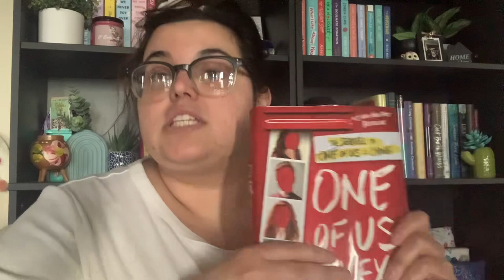Book Club Questions for One of Us is Next *Page Turners Book Club*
1) What did you think of the writing style? Switching between characters and reading from different points of views. Which character did you find the most compelling narrator and why?
2) What character did you most relate to and why?
3) Were there times you disagreed with a characters actions? What would you have done differently?
4) What surprised you most about the book? Why? Were there significant plot twists and turns?
5) What did you think of Bronwyn and Nate's romance in the novel, since they were so on and off?
6) At any point in the book did you have an idea of who was running the truth or dare game? If yes, what was the key clue that gave it away?
7) What do you think of the main characters parents? How do their relationships with their parents impact their experiences in this novel?
8) Who would you cast in the main roles?
Phoebe:
Jules:
Emma:
Luis:
Brandon:
Knox: